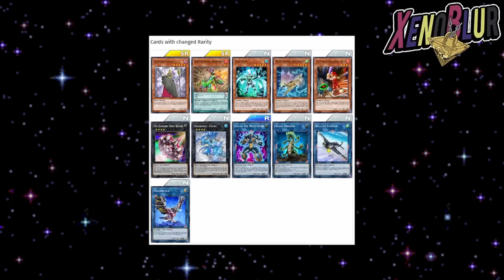EL PEOR MES DEL AÑO y SIN PERSONAJE, Noticias y FILTRACIONES [Nov 2022] | Yu-Gi-Oh! Duel Links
Llegan las noticias del mes de noviembre y como siempre no tenemos personaje este mes, ademas de ser un mes de copa KC

0:00 Gracias por ver el video =D
0:15 Noticias
6:23 Filtraciones